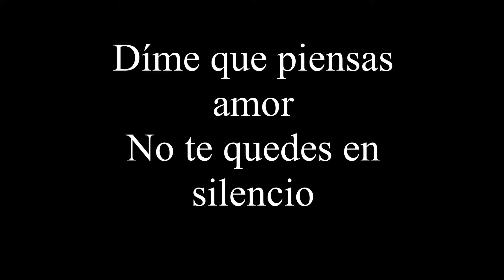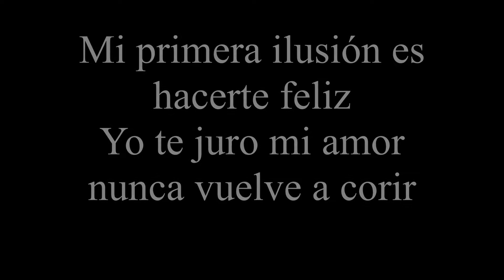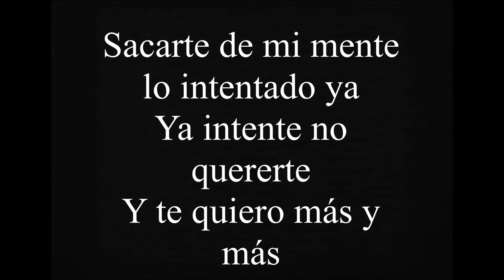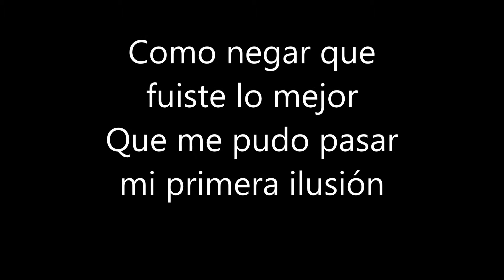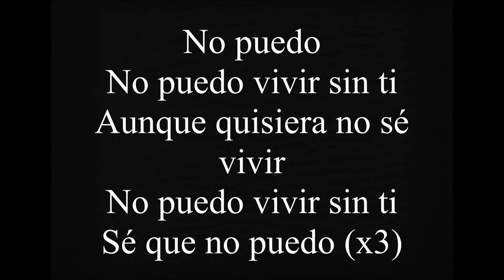No puedo vivir sin ti- Melvin Cesarin- letra